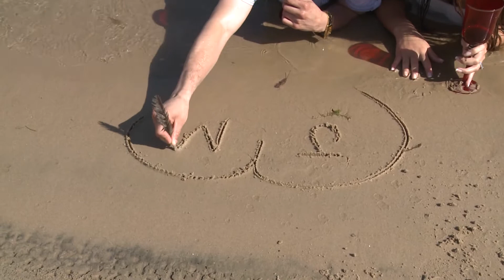Marlen y Jose Youtube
una historia de amor: seamos mas que amigos